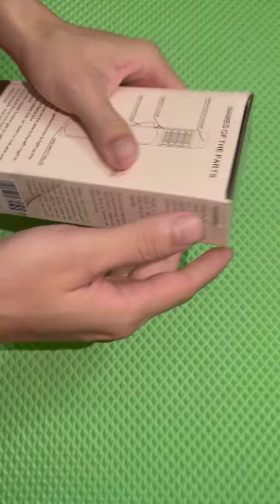Hướng dẫn thử khò khi các bác nhận hàng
Khò lửa hợp kim thép